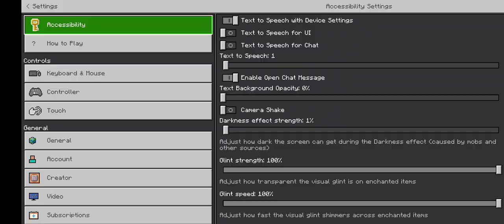Playing with @MrBeast for the first time